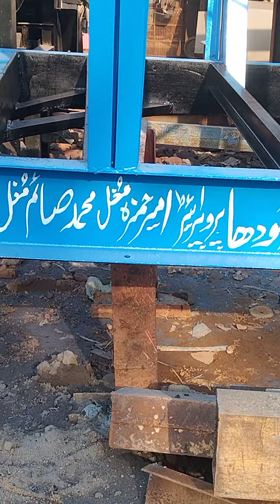Murtaza Engineering Works 💯🧡 14 ft badi/14 فٹ باڈی ✌🏻💙 چھوٹا ڈہانگا 💕